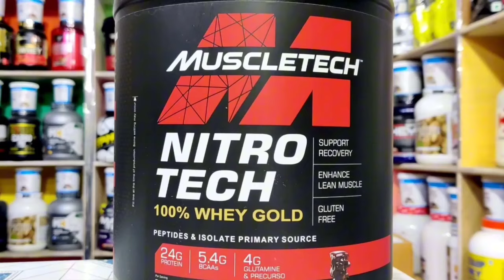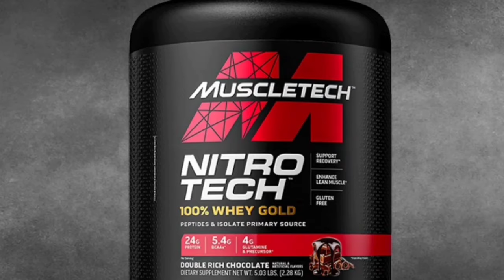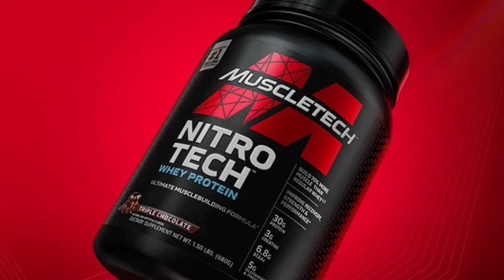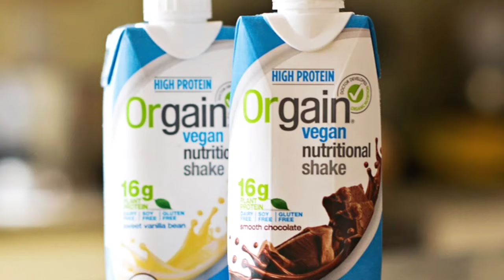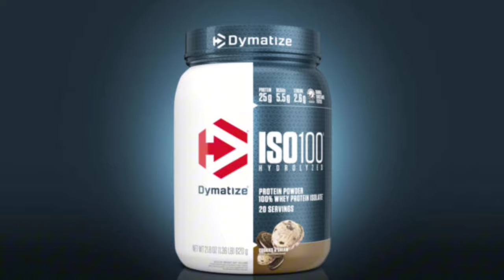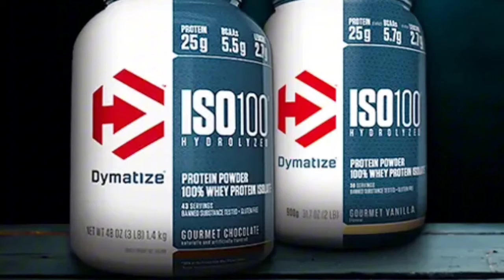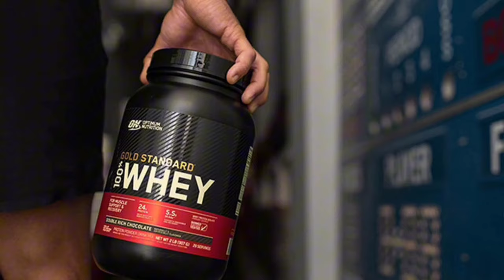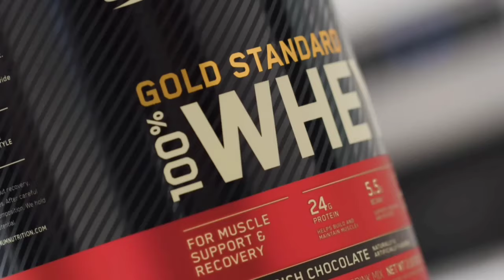Top 5 Best Protein Powder 2024_Best Whey Protein Powders 2024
Top 5 Best Protein Powder 2024 | Best Whey Protein Powder 2024

In today's video We Reviewed Top 5 Best Protein Powder 2024 and Best Whey Protein Powder in the market for this year.

♂️ Links to the Top 5 Best Protein Powder 2024 are listed below. Unbox Evaluate, we've researched The Best Whey Protein Powder 2024 on Amazon saving you time and money.

👉5/ Myprotein Impact Whey Protein Powder

👉4/ MuscleTech Nitro-Tech Ripped Protein Powder

👉3/ Orgain Organic Vegan Protein Powder

👉2/ Dymatize ISO100 Hydrolyzed Protein Powder

👉1/ Optimum Nutrition Gold Standard 100% Whey Protein Powder

The best protein powders can help you achieve a balanced diet and may be especially helpful for active people—or for anyone who has trouble getting enough protein through food alone. They’re a convenient way to consume protein powder post-workout, when on the go, or if you just need to boost an otherwise low protein powder for weight gain meal or snack.

With hundreds of options to choose from, picking the best protein powder can feel overwhelming, but there are a few simple steps to finding the best whey protein right one. First, you should decide if you prefer an animal-based or plant based protein powder source of protein. The main types of animal based protein powder are casein, whey, and collagen. Whey protein is a great, affordable, multi-purpose starter option, and, in general, animal-based sources of protein are digested and absorbed faster than protein powder for weight loss sources like pea, rice, soy, and hemp. However, the latter options are especially great for vegetarians, vegan protein powder, and people who are lactose-sensitive.

From there, you want to look for any added ingredients (especially if you have food allergies or other health conditions) and whether or not the best protein powder for muscle building is third-party tested. Finally, because you’re consuming it, you also want something that tastes good.

This is where we can help. There’s no one perfect protein powder for everyone, so the right choice should align with your dietary preferences, fitness and health goals, and budget, says Michelle Caslin, RD, CSSD, LDN. With this in mind, we tested 25 different best protein powder for women and collagen protein powder in our New York City-based lab, testing for taste, texture, aftertaste, and smell. Our dietitians also evaluated their ingredients, additives, third-party testing, and value to give you our top-recommended best protein supplement.

A Copyright Issue: If you believe that your copyrighted material is being used in this video without permission, please contact us at so we can address the issue as soon as possible within 24 hours.

00:00 - Top 5 Best Protein Powder 2024 | Best Whey Protein Powder 2024
01:09 - Myprotein Impact Whey Protein Powder
03:05 - MuscleTech Nitro-Tech Ripped Protein Powder
05:11 - Orgain Organic Vegan Protein Powder
06:56 - Dymatize ISO100 Hydrolyzed Protein Powder
08:52 - Optimum Nutrition Gold Standard 100% Whey Protein Powder
10:48 -